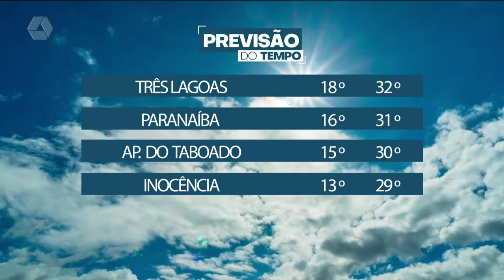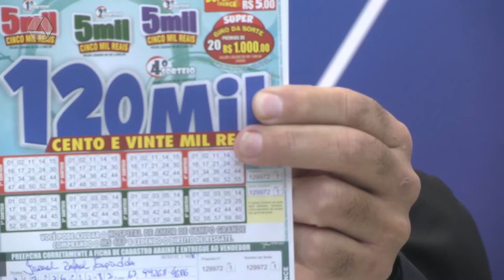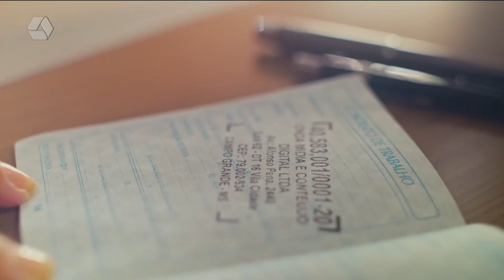TVC Agora 26/05/2022